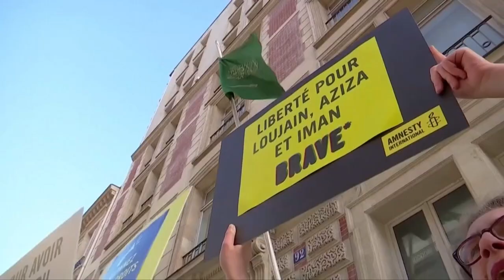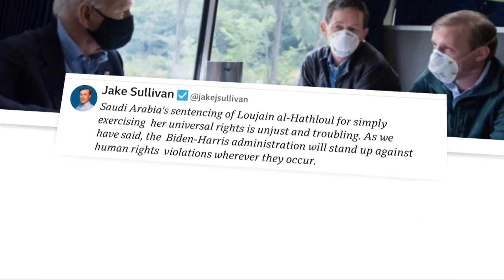Аёлларнинг машина ҳайдаш ҳуқуқини ҳимоя қилган фаол қамалди - Саудия Арабистони - BBC News O'zbek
Аёлларнинг машина ҳайдаш ҳуқуқини ҳимоя қилган фаол қамалди - Саудия Арабистони

Саудия Арабистонидаги таниқли инсон ҳақлари фаоли миллий хавфсизликка зарар етказишда айбланиб қарийб 6 йилга қамалди. Унинг оиласи ҳумдан ҳафсаласи пир бўлгани ва ундан шикоят қилишини айтмоқда. Лужийн ал-Ҳазлул аёлларгв автомобиль ҳайдаш ҳуқуқини бериш учун кампания уюштирганди. У икки йилдан бери қамоқда сақланмоқда.